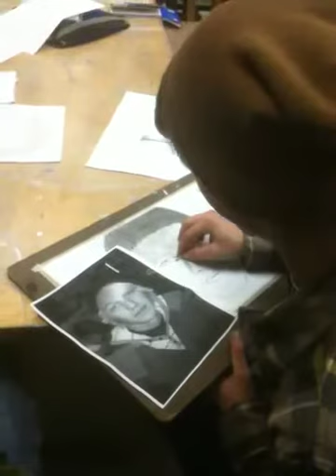Random act of kindness in art class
Me in art class helping people